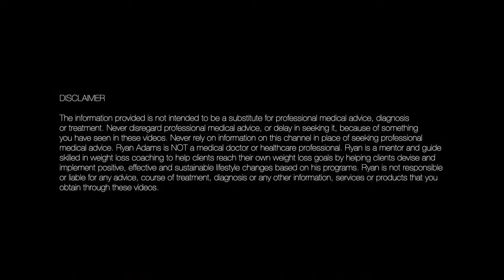Why You're NOT Losing Weight On A Vegan Diet **FULLY EXPLAINED!!**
Here's exactly why you're not losing weight on a vegan diet!

The information provided is not intended to be a substitute for professional medical advice, diagnosis or treatment. Never disregard professional medical advice, or delay in seeking it, because of something you have seen in these videos. Never rely on information on this channel in place of seeking professional medical advice. Ryan Adams is NOT a medical doctor or healthcare professional. Ryan is a mentor and guide skilled in weight loss coaching to help clients reach their own weight loss goals by helping clients devise and implement positive, effective and sustainable lifestyle changes based on his programs. Ryan is not responsible or liable for any advice, course of treatment, diagnosis or any other information, services or products that you obtain through these videos.